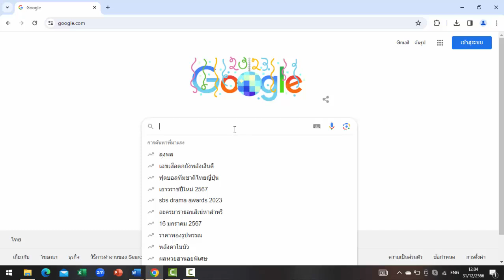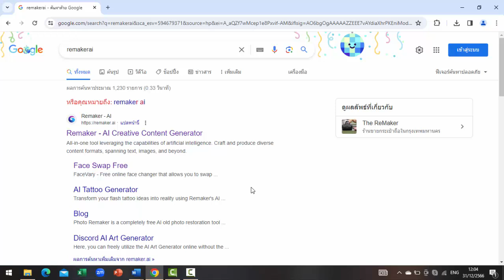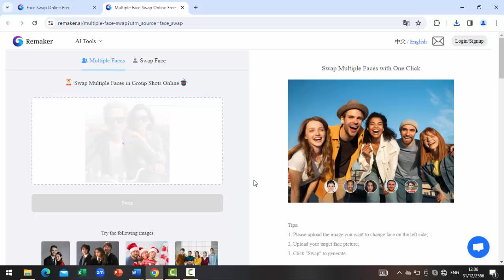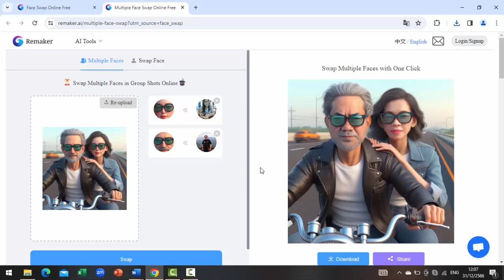เปลี่ยนหน้าง่าย ๆ สไตล์ครูวัยเก๋า ด้วย remakerai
Prompt:
ภาพเดี่ยว: Realistic caricature image of a handsome man 60 years old wear glasses sitting on a classic motorbike, wearing a blue jeans jacket, wearing a white plain t-shirt, black trousers, wearing shoes, in front of a coffee house name siwat café
ภาพคู่: Create a 3D caricature of an old man, wearing 3D glasses, short hair, wearing a jacket and long pants, and a 27 year old woman, dressed in a white t-shirt and jeans, riding a motorcycle on the expressway. Realistic photos